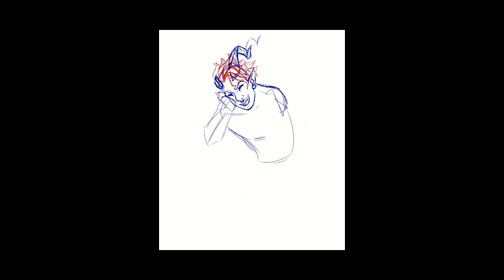BG3 Speed Paint: Big Hug